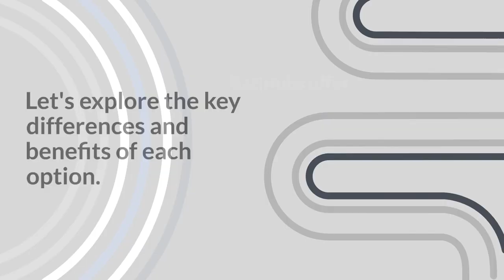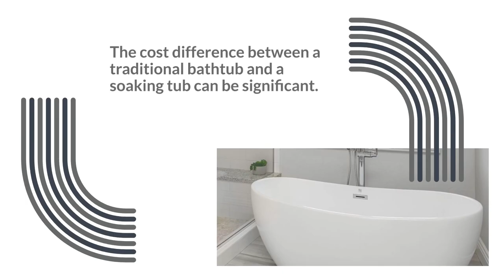Bathtub Vs Soaking Tub: Discover The Key To Your Serene Sanctuary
You've been dreaming of creating the perfect serene sanctuary in your home, right? A place where you can soak away stress and revitalize your body and mind.-
The key to this zen-like space is deciding between a traditional bathtub and a soaking tub. Each has unique benefits and considerations, so let's dive into the details.
Both bathtubs and soaking tubs offer comfort and relaxation features that are sure to please but differ in size requirements, installation processes, maintenance needs, and cost implications. So put on your interior designer hat - together, we'll explore these factors so you can make an informed decision for your tranquil oasis.